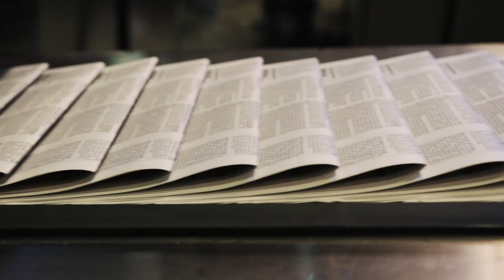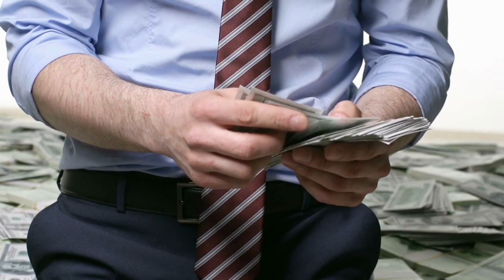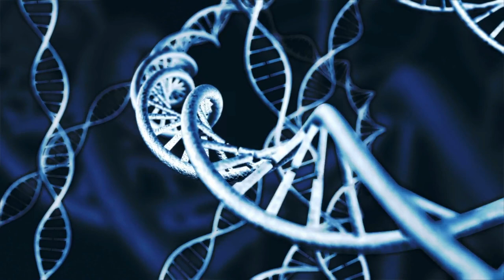Animals You'll Be Glad Are Extinct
We all know that dinosaurs went extinct because of an asteroid that hit our planet, and that many species have gone extinct since then. However, some animals disappear on our planet not as a result of an asteroid, but as a consequence of human action. In fact, humans have wiped out nearly two-thirds of animal species in the past fifty years. That is mainly the reason why you've never heard of the lovely Sardinian Pika, the Orange Frog that uses its croaking to warn people of impending rain, or the Tasmanian wolf. However, the fascinating thing about what we will discover today is that genetic engineering may enable us to see these extinct animals. But the question is: would it truly be a miracle? Or is this something we should avoid? Well, to know the answers, let's not spend any time and get this exciting new discovery to begin!

In today's video we look at Animals you'll be happy are extinct. Keep watching to see interesting facts.

Inspired by Riddle, What If, Destiny, and Real Life Lore.

Inspired by Animals You'll Be Happy Are Extinct
Riddle

On Ponder This, we will show you animals, space, and the universe.